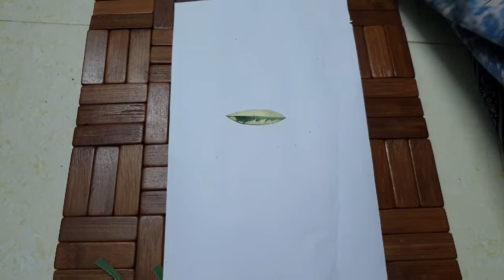LeafArt Art from leaf|Butterfly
Hello everyone,

  Leaf art is best creativity art for ur kids...

  It makes them to think innovative...

   Enjoy this activity with ur kids make them                       to learn creative

   This art looks like real pictures...